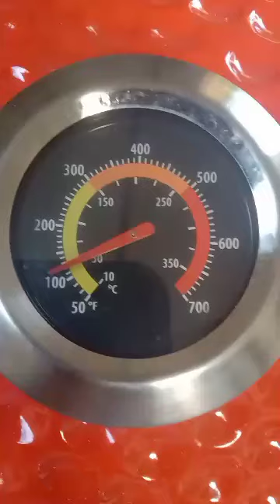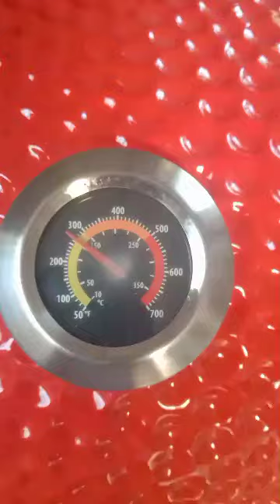NUT SHE'LL GRILL SOBRANG GANDA // AMAZING